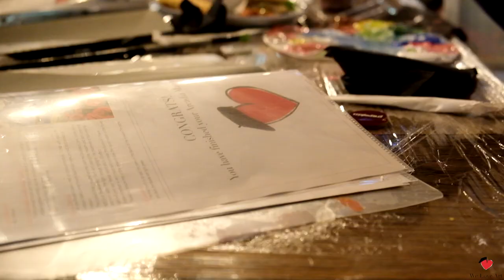Corporate Event | Binance | We Love Art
Without any painting experience, you can create your own masterpiece in the comfort of your own home. With the experience of making tens of thousands of people happy with our events, We Love Art went online and global in March 2020 by launching its We Love Artkit and media experience: a high-end handcrafted box with a pre-sketched canvas of the masterpiece of one’s choice, three high-quality brushes and more than enough paint. The We Love Art experience is guaranteed through a step-by-step painting guide and a premium professionally shot video tutorial from our founder, which give just enough guidance so that anyone can paint it whilst leaving enough freedom to put one’s own spin on the masterpiece to hang on your wall.